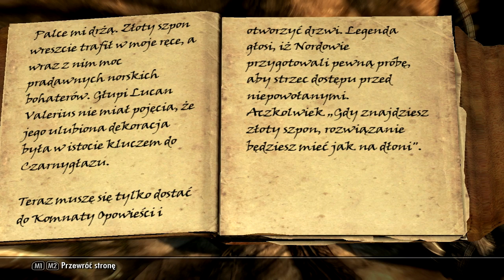Zagrajmy w TES V Skyrim odc.3 "Czarnygłaz"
Siema w tej części zajmiemy się za zwiedzanie Czarnygłaz w celu odzyskania złotego szponu Lucana i zgłębieniem tajemnicy podziemnych ruin.Życzę miłego oglądania